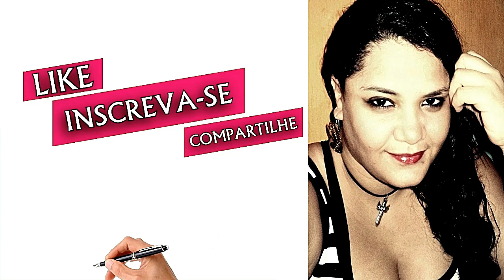ELA SE APAIXONOU PELA MELHOR AMIGA !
Sem muitas delongas. Hoje o vídeo é super especial, porque a questão é... Quem nunca?

SOBRE NOSSO CANAL:  Nosso maior objetivo com o L.A.M é levar conteúdos especiais para vocês, que sempre estão em busca de assistir um filme, uma série, web, curtas ou longas com temática LÉSBICA.

Então, não deixa de INSCREVER-SE no canal, ao curtir os conteúdos, deixe seu LIKE, nos vídeos, que vai ajudar a plataforma indicar mais ainda esse trabalho  e ATIVA o sininho de notificações. Vão estar sempre bem informados(a), de tudo que surgir e acontecer no mundo LGBTQiA+. Apoie esse canal, esse trabalho. Fazendo isso você abraça a luta de continuar levando conteúdos sem receios de sermos felizes!

Ah e deixando os anúncios rolar nos vídeos, já é uma grande ajuda para o nosso canal e nosso trabalho!
❤ Desde já, nossa GRATIDÃO! ❤